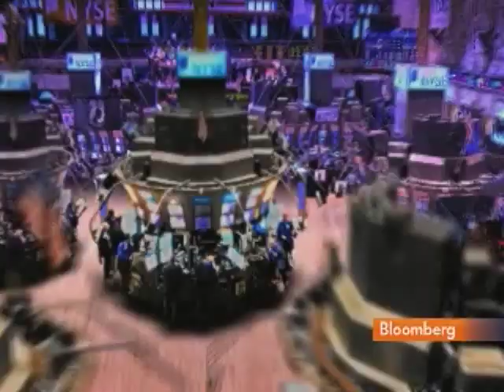Mecane Says SEC Circuit Breaker Proposal a Positive Step: Video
May 19 (Bloomberg) -- Joe Mecane, co-head of U.S. listing and cash execution at NYSE Euronext, talks with Bloombergs Betty Liu about the U.S. Securities and Exchange Commission's proposed rules under which exchanges would halt trading in individual stocks that swing more than 10 percent.
     The circuit breakers, proposed jointly with the Financial Industry Regulatory Authority, is aimed at preventing a recurrence of the May 6 stock market plunge. (Source: Bloomberg)